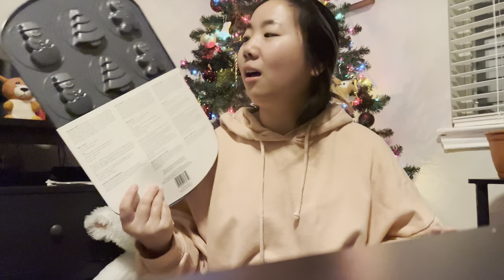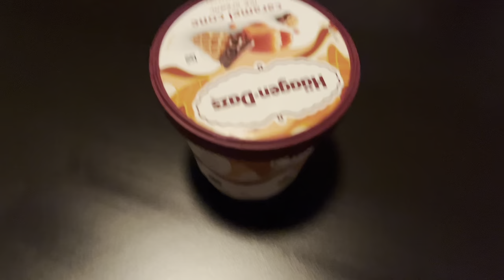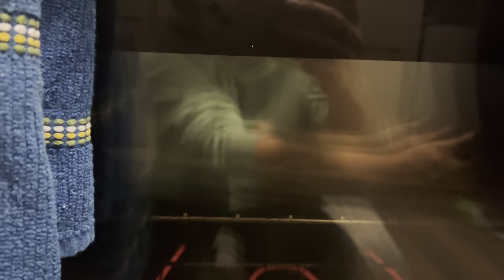Vlog | cookie decorating, wrapping presents and spending too much money at Target